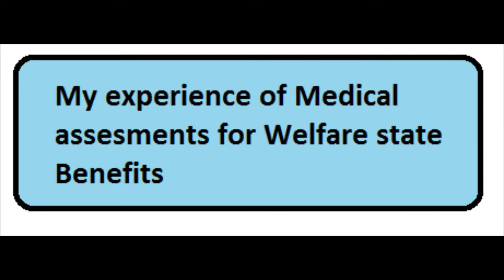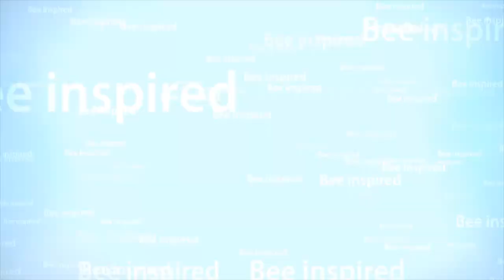My Experience Of Medical Assessments On Welfare State Benefits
Yesterday myself and a friend who has experience in care went to my medical assessment (my second in 3 years), in this video I try to stick to explaining what happens in these assessments and the overall effect it has on your life especially financially after the decision comes in. I appreciate it became quite long but there is a lot to the experience for anyone who may not have had one yet.